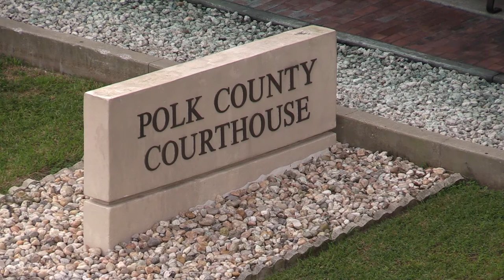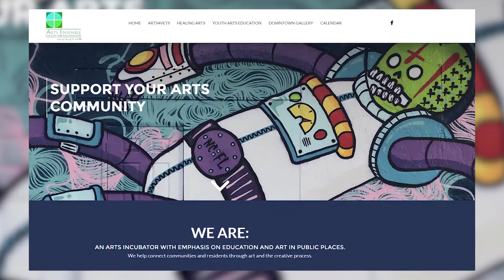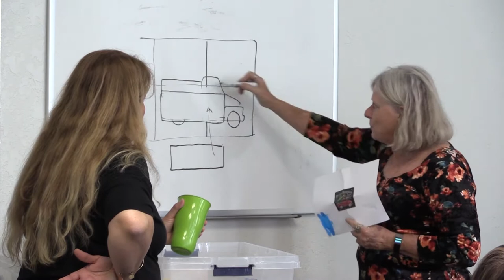Out and About Art #55 (Arts in Public Places, Tejal Mehta, Holiday Home Tour at Pinewood Estate)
Happy Holidays from Out and About Art! On this month's episode, we take some time to learn about Arts in Public Places at the Polk County courthouse; discover the ancient art of henna with local artist Tejal Mehta; and get in the holiday spirit with a tour of the magnificent Pinewood Estate at Bok Tower Gardens.